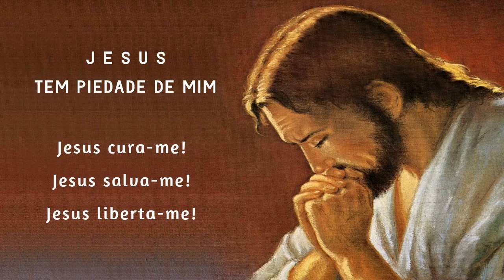Terço da Libertação 08/11/2024